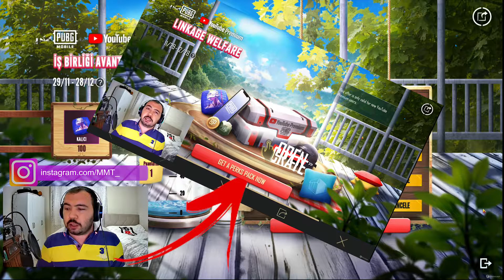YENİ BÖLGE SİSTEMİ | YAŞADIĞIN ŞEHRİN EN İYİSİ OL ! | BEDAVA YOUTUBE PREMİUM | Pubg Mobile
Pubg mobile bölge seçimi genişletildi artık  yaşadığını şehiri seçip ona özel ünvanlar ( Tekli zafer , eşli zafer , takımlı zafer ) alarak yaşadığınız şehirin en iyi oyuncusu ünvanlarını alabileceksiniz nasıl yapılacağını tüm detayları ile anlattım

🔔Hoşunuza Gideceğine emin olduğum videolarım🔔

❓ KİMSİN SEN ❓
Merhaba ben Mehmet 30 yaşındayım , Ortalama 18 Yıldır Topladığım oyun bilgilerimle  eğlenceli Macera Dolu içerikler üretmek için burda sizlerleyim Kardeşlerim.  Kanalımızda Pubg Mobile - PUBG PC , Call Of Duty ... Benzeri Güncel ve herkesin izlemekten Zevk aldığı  oyun videoları , Yeni oyunlar hakkında incelemeler Nasıl oynanır taktikler hakkında videolar Oyun dünyasındaki tüm gelişmeleri oynarak görebileceğimiz eğlenceli bir kanal hazırlamaya çalışıyorum Zamanımın uzun bir süresini sizlere video çekmek için harcıyorum sizin destekleriniz benim için çok önemli abone olursanız sizlerle beraber daha güzel hedeflere ulaşacağımıza inanıyorum